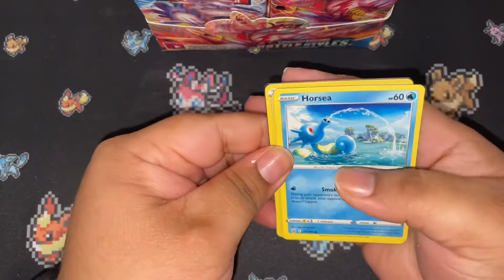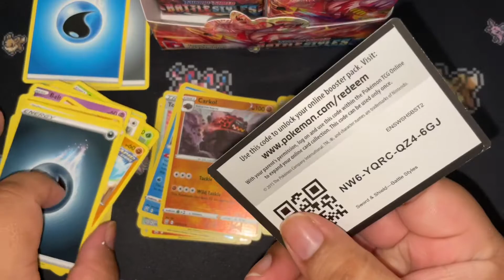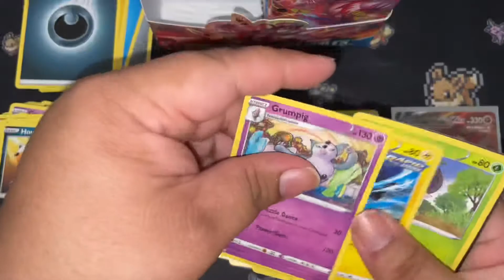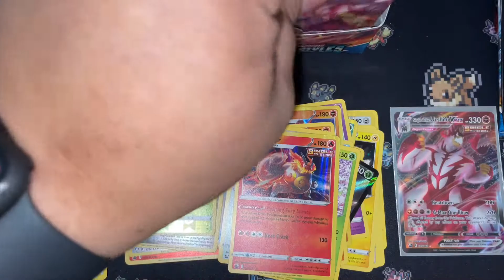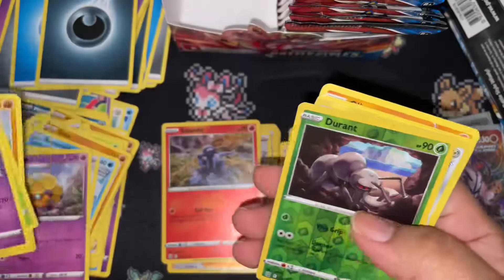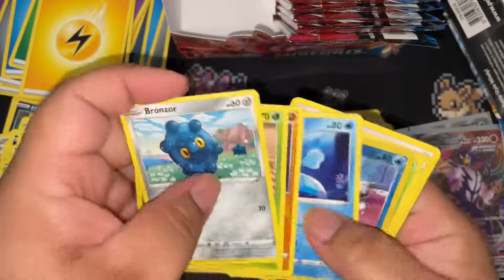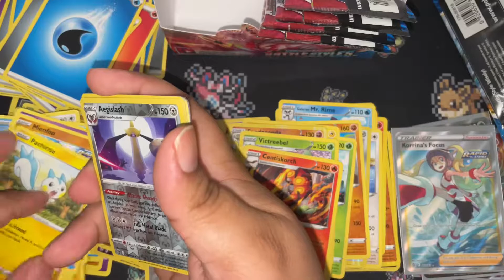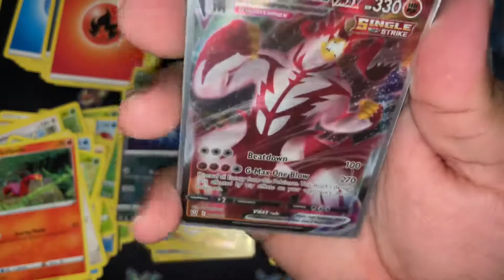Battle Styles Booster Box Fast and Easy!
I have a few booster boxes lying around. Just wanted to cut through this one. No hate lol 😝